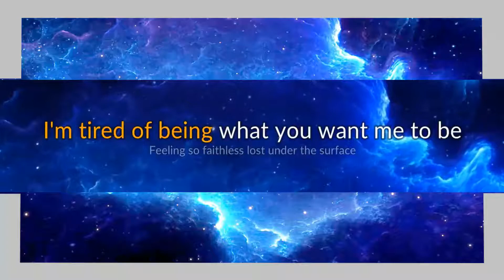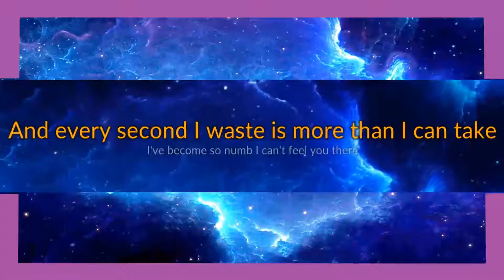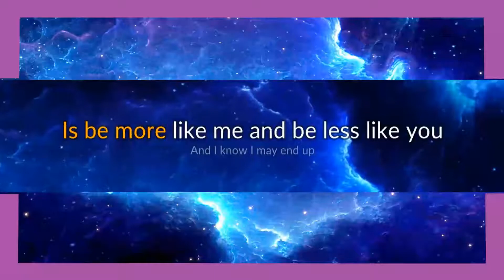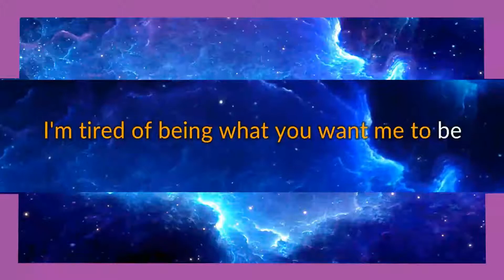Linkin Park - Numb karaoke open duet, part 1.